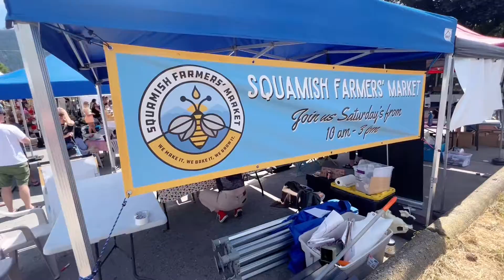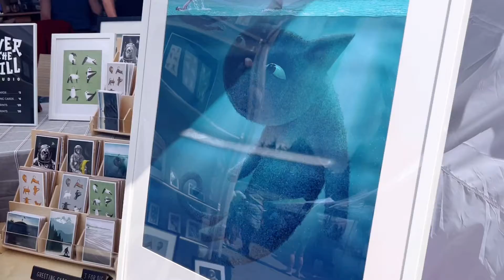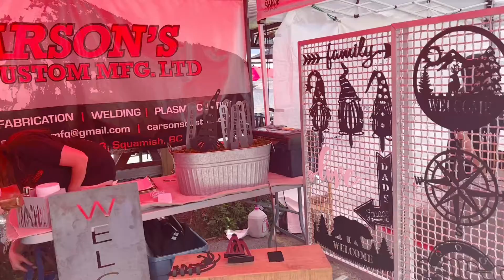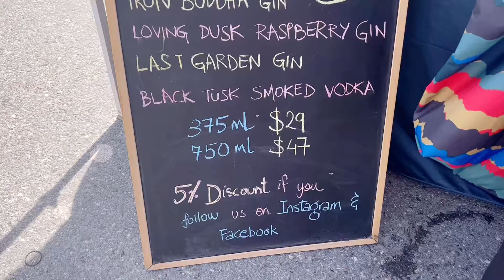Squamish Farmers’ Market day. Introducing the different vendors and our kabayan Bubbly Bears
We went to the Squamish Farmers Market to support our Kababayan who was selling bubble tea.